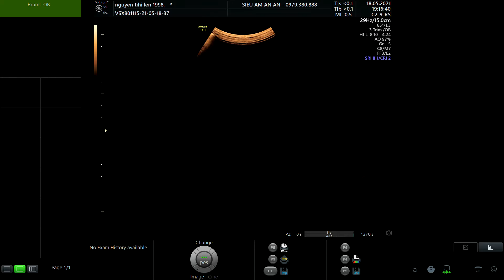NGUYỄN THỊ LÊN 1998 P2